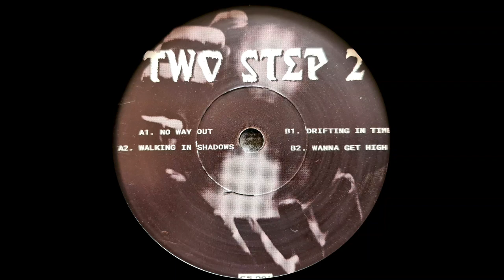DJ Relay - All I Wanna Say // Curbside (2022)